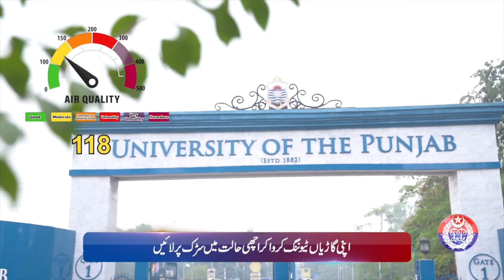Punjab Police News: Crime Updates from Punjab Safe City | April 19